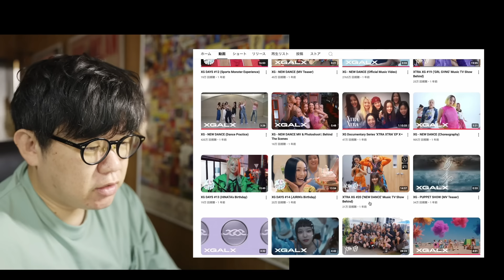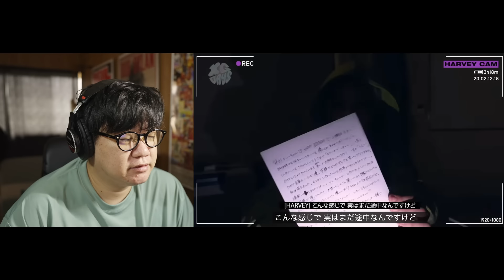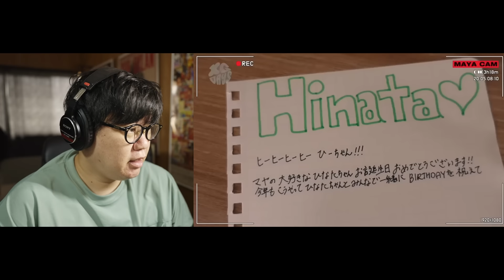【XG DAYS#13,#14/XTRA XG#19/PUPPET SHOW(MV Teaser)/NEW DNA(Visualizer)】おじいちゃんになっても推す！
介護のチャンネルはじめました！

白石ひでのり6年ぶりの音源
「morning anchor」
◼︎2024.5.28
各配信サイトにてデジタルリリース
ご購入は👇

白石ひでのり
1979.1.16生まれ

撮影機材:
SONY a7siii

ホストアプリケーション:
DaVinci Resolve